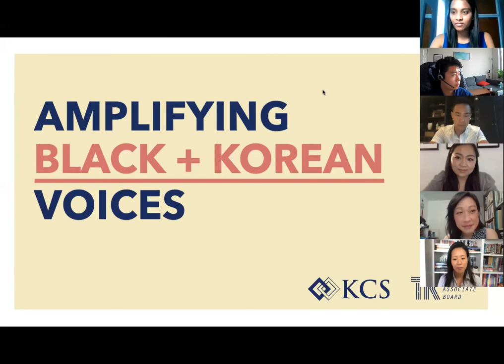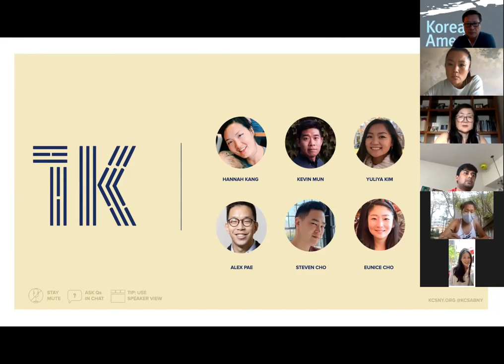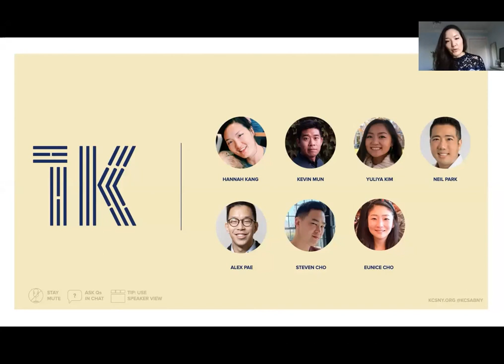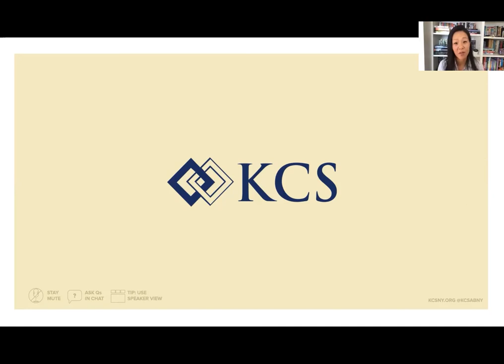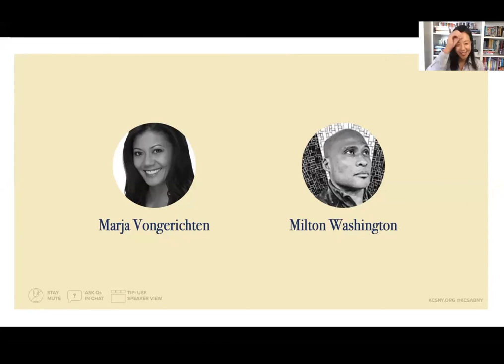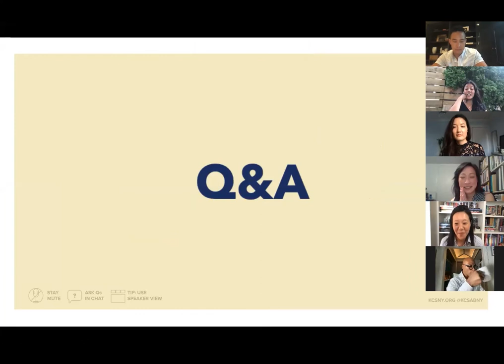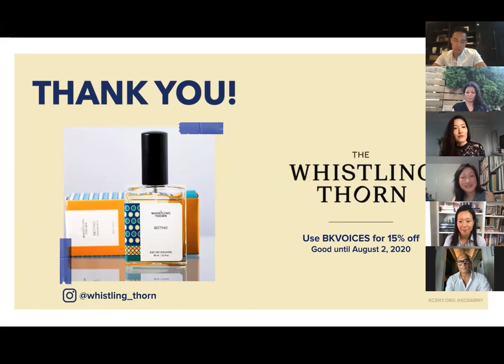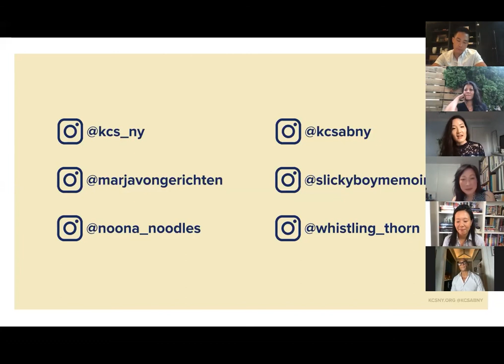Amplifying BLACK + KOREAN Voices: A Conversation with Marja Vongerichten & Milton Washington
On July 28th, KCS' Associate Board hosted its inaugural virtual conversation series, "Amplifying Voices," featuring Marja Vongerichten and Milton Washington. The conversation explored the intersectionality of biracial identity (Black and Korean), racism in our community, and ways to promote Black-Korean allyship.

In recent months, protestors and activists for BlackLivesMatter, GeorgeFloyd and countless other names have sparked a global re-awakening on systemic racism and the urgent need for allyship. This conversation has been particularly overdue within the Korean-American community, which is why the Associate Board was excited to kick off the first conversation in the Amplifying Voices series, focusing on the Black and Korean experience.